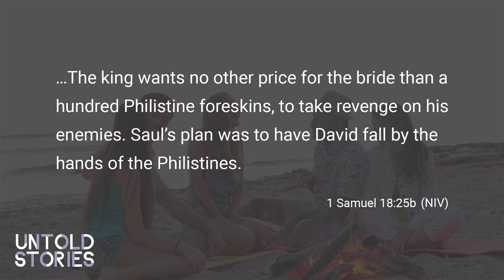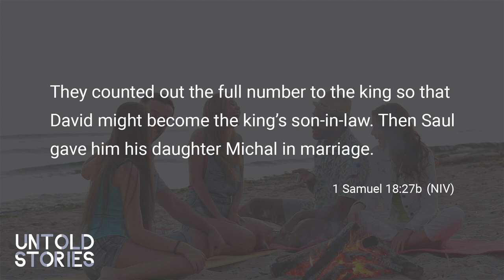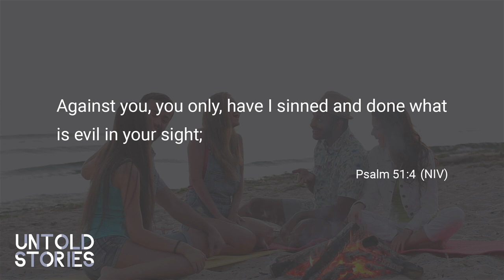Wife Purchased With 200 Foreskins? | Online Service - Untold Stories From The Bible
There was a wife purchased for 200 Foreskins in the Bible?

Welcome to The Point Church online service! If you are watching, we want to hear from you - no matter when you are watching!

👉 Your generosity helps us continue our mission of Building People by helping them take their next step in reaching their full God-given potential.